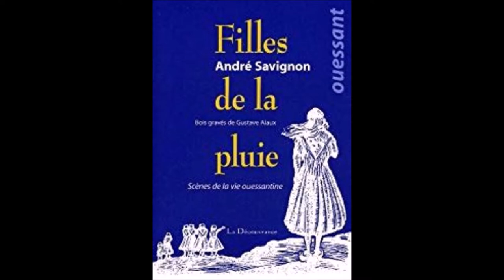Ouessant l'héroïne Rose Héré - Jean Marie Quiesse présente - mars 2019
Le monde maritime est empli de figures masculines mais les femmes y sont pourtant omniprésentes. Des femmes marin, des épouses,  mais aussi des héroïnes îliennes comme Rose Héré d'Ouessant qui a sauvé  l'équipage du Vesper au péril de sa vie.